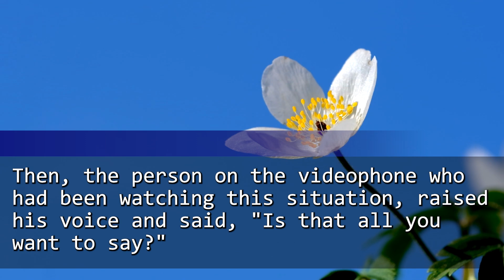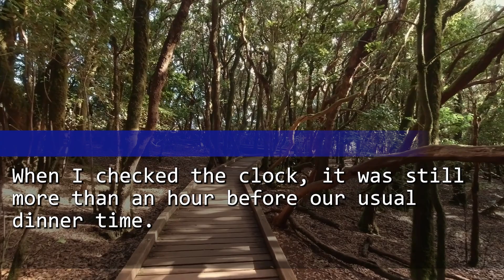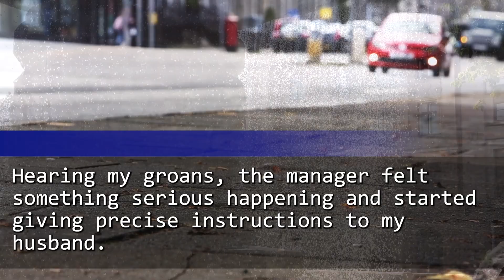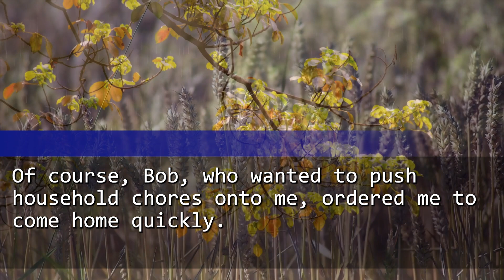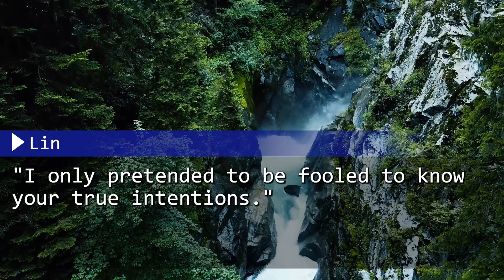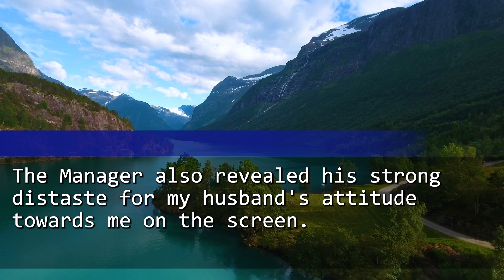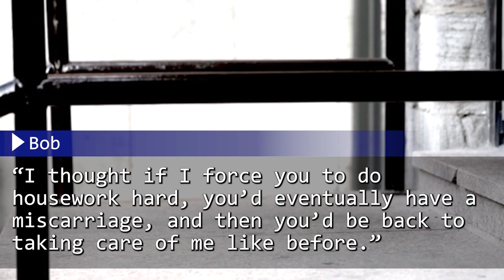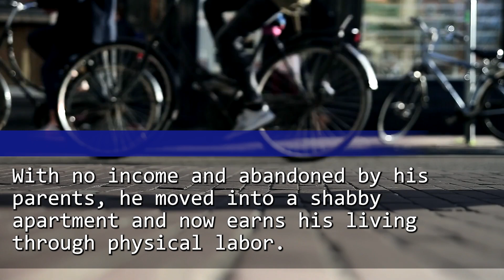My husband kicked full-term belly, saying "SLAVE, COOK!". But then, he went pale...